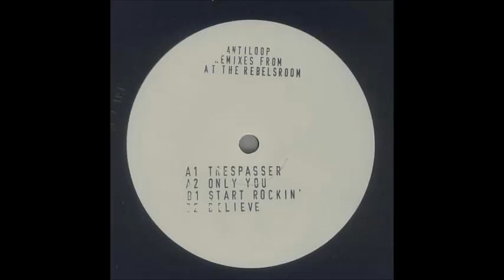Antiloop - Trespasser (Robbie Rivera's Twisted Mix)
Double Vinyl, 12", Album (Antiloop - Remixes From At The Rebel's Room), Stockholm Records
Catalog: ANTI-3

Enjoy ;D